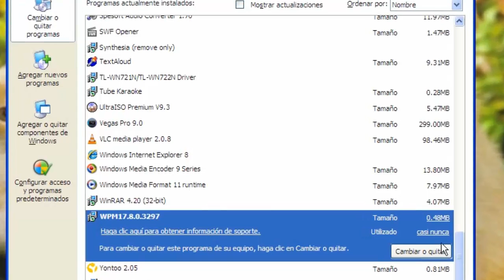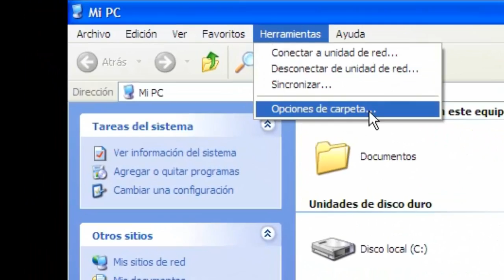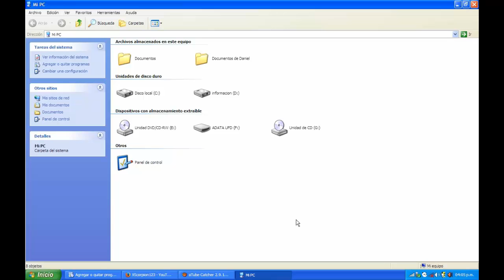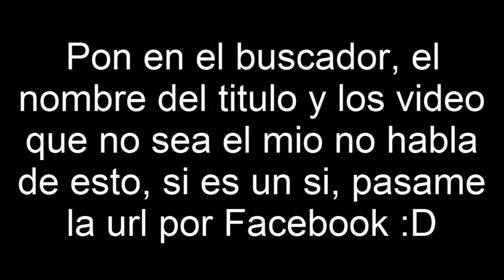Como desinstalar o quitar un programa junto con el formato o extencion